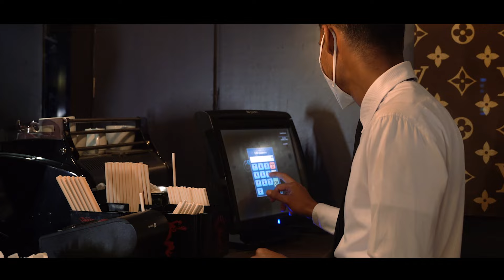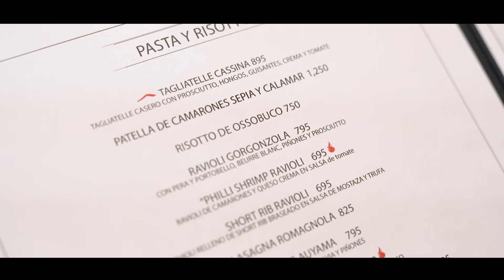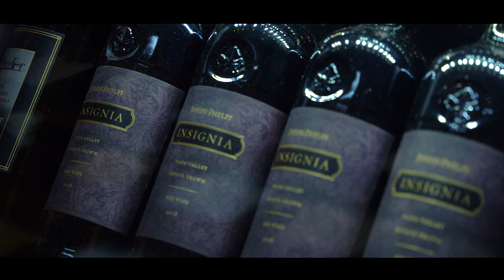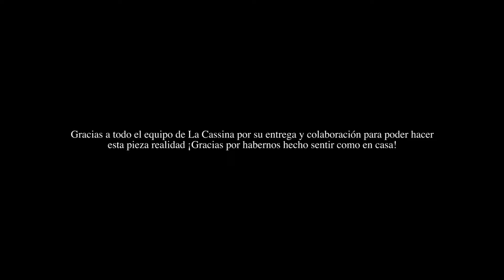Experiencia La Cassina, SDQ 🇩🇴 | Restaurante Santo Domingo | Umami Colectivo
¿Quieres vivir la experiencia La Cassina?

Un episodio sublime, no solo por la cocina como tal, sino por la gente que hace de esta labor una tan hermosa.

La Cassina, que este año cumple ya diez (10) desde su apertura se ha logrado posicionar como uno de los restaurantes más finos, no solo de Santo Domingo, sino de la República Dominicana.

La intención de este video es la de conectarlos a ustedes, nuestros usuarios con el alma y la esencia de La Cassina y, modestia aparte, creo que lo logramos. Como lo dice Cristóbal Martos, su Chef Ejecutivo y Vanessa Gaviria su Gerente y Co-Propietaria, este restaurante es una gran familia que con dedicación, detalle y profesionalismo, se encarga de hacer sentir como reyes a su clientela que también forma parte de la Gran Familia La Cassina.

Parte de lo que presentamos en el contenido del video son algunos de los platos más icónicos del restaurante:

Pegao al Plato: Carpaccio de pescado con mantequilla y queso parmesano

Tomahawk: corte prime hecho al carbón servido con mantequilla clarificada aromatizada con romero y papines baby

Patella: con con de arroz con algunos mariscos

¡No dejes de ver el episodio!

¡Únete al colectivo UMAMI!